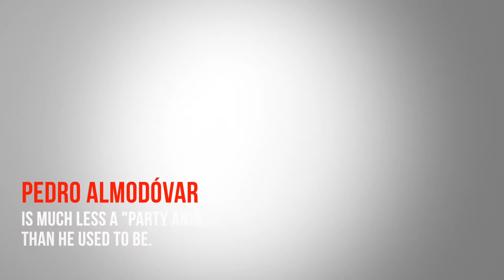10 facts about Pedro Almodovar in 60 seconds | Presented by CINÉMOI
Arguably the most popular and important filmmaker to have emerged from Spain, director Pedro Almodovar remained faithful to his native Spain for the entirety of his career in order to assure he could make the films he wanted. Having earned his first substantial notice for the low-budget "Pepi, Luci, Bom and Other Girls Like Mom" (1980), he thrived on making provocative films throughout the decade, culminating in his first international success, "Women on the Verge of a Nervous Breakdown" (1988). Almodovar also made "Tie Me Up! Tie Me Down!" (1990) and "Kika" (1993), both of which spurred the ire of the puritanical Motion Picture Association of America, which slapped near-pornographic ratings on the films - an action that sparked outrage from the director. Nonetheless, Almodovar would triumph with "Live Flesh" (1998), "All About My Mother" (1999) and "Talk To Her" (2002), three dark and poignant films that marked a substantial evolution in his filmmaking. Because of this, Almodovar - with a little help from his self-proclaimed cinematic muse, Penelope Cruz, by his side - entered the 21st century as a highly refined filmmaker, capable of earning the respect and adulation of international audiences while staying true to his native country.